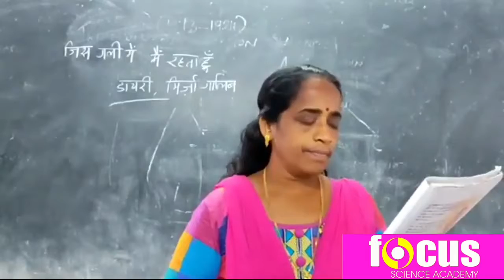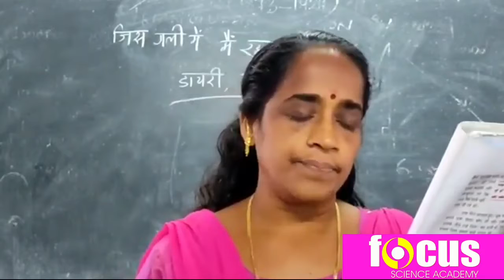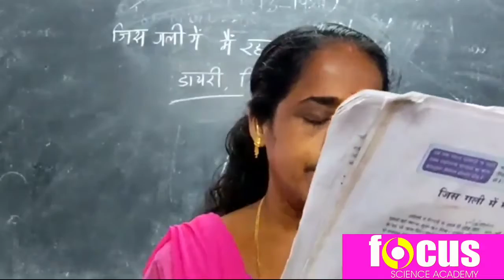Class 9 Hindi Unit 2 Chapter 1 Jis gali me rahtha hu ( जिस गली में मैं रहता हूँ ) Part 1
focus academy